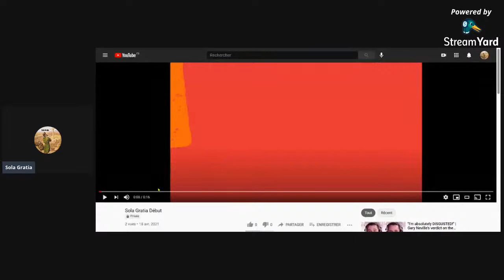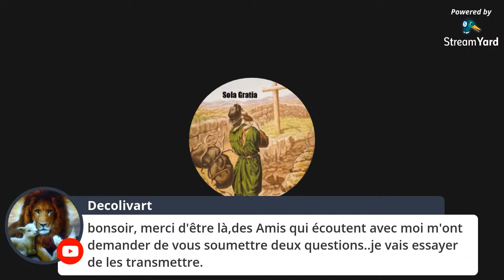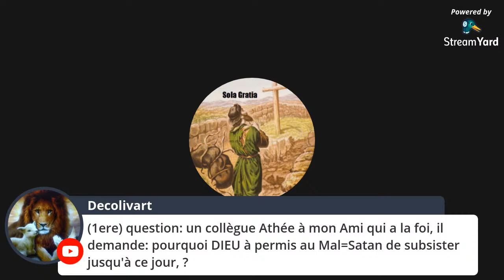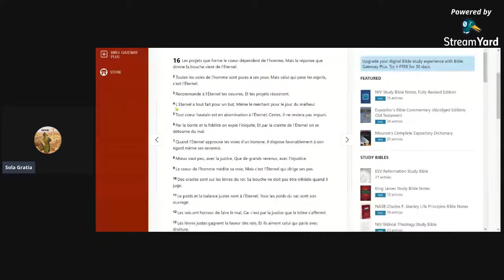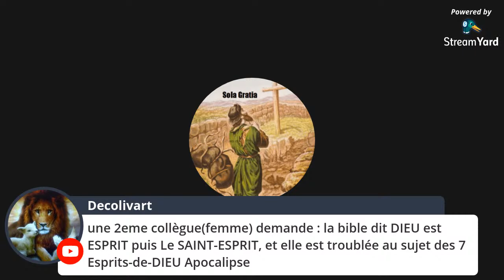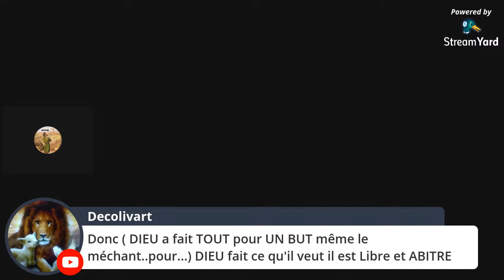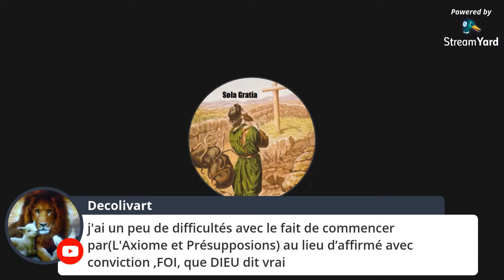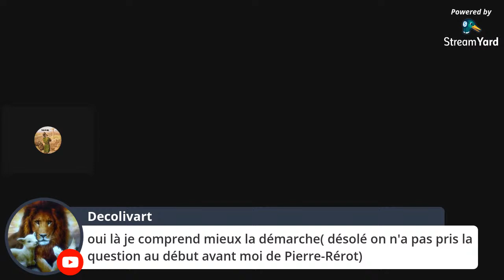Réponse à un argument d'un athée (sur le mal) et à d'autres questions